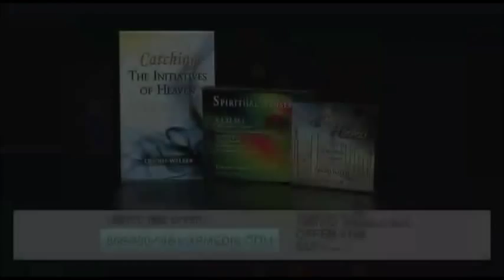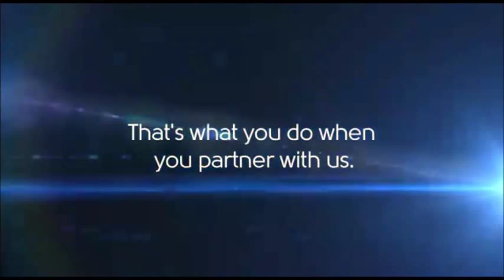Dennis Walker with Patricia King - The tent experience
Dennis Walker shares about his God-visitations, plus reveals several keys on how you can posture yourself to hear from the Lord.